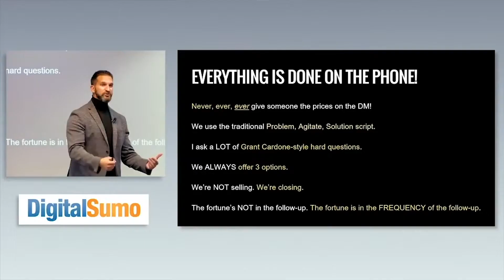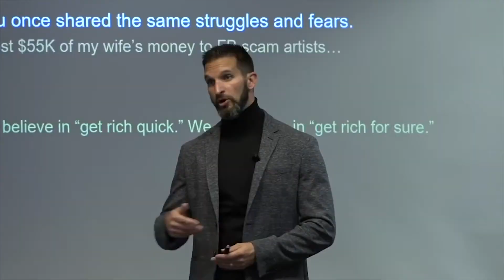Kharisma Mastery Case Study - Vince Del Monte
The Kharisma Mastery is a 10-week online program designed to get you real results, fast.